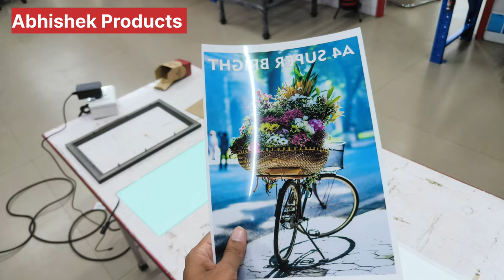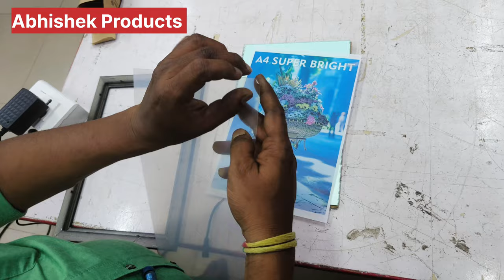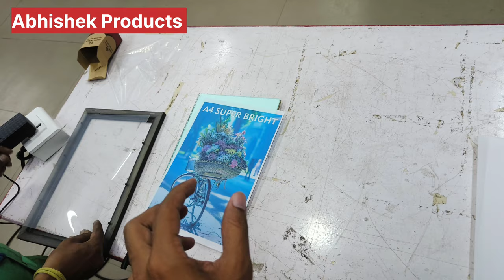🖼️ Make Led Photo Frame [Easy Method] | Customized Gift Business | New Business | AbhishekID.com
| WhatsApp only | Discover an easy method for creating stunning LED photo frames. Dive into the lucrative world of customized gift businesses with our comprehensive guide. Explore new business opportunities and unlock your entrepreneurial potential with AbhishekID.com. Buy LED frames and other products Elevate your gift offerings and attract customers with unique, personalized LED photo frames. Join us in revolutionizing the customized gift industry.

Our Address:
ABHISHEK PRODUCTS

    32+ Years Experience (Largest in Industry) with Maximum Exposure and Expertise.
    Lifetime Free Support for all your Printing Problems, Quality Issues, etc.
    Detailed Item-wise Timing and Temperature Chart for the Largest Range of Products for all types of Heat Press Machines.

Unlock new business opportunities with our easy method for making LED photo frames. Join the customized gift business with AbhishekID.com.